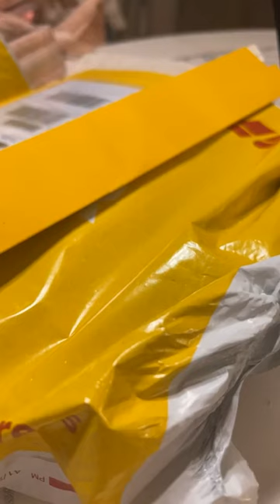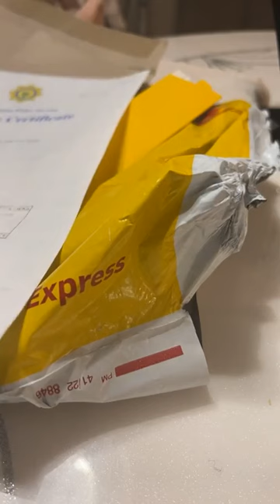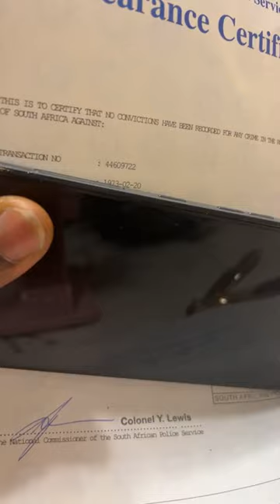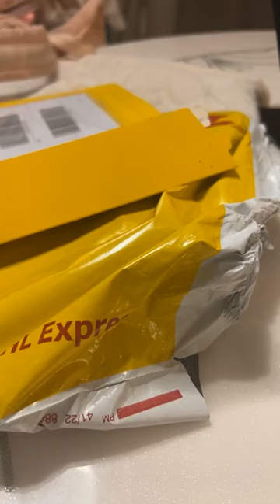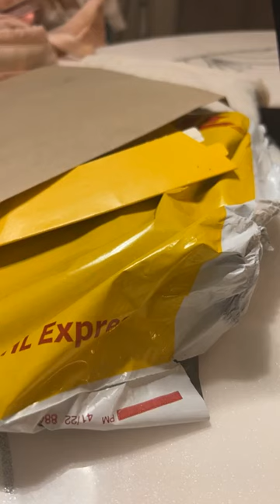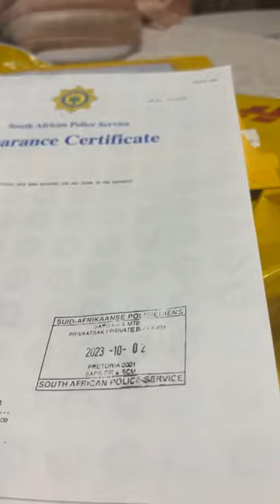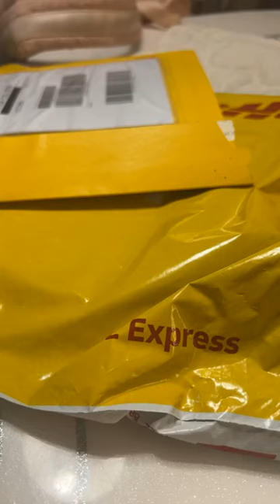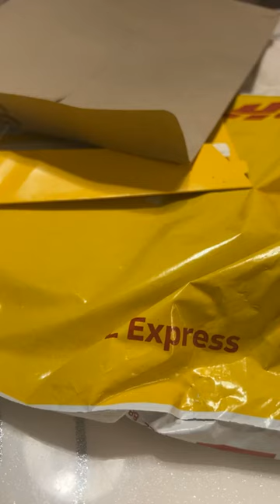See WHAT I GOT from South Africa NO CRIMINAL RECORD😁😁AUTO SUCCESS OLA LIVE